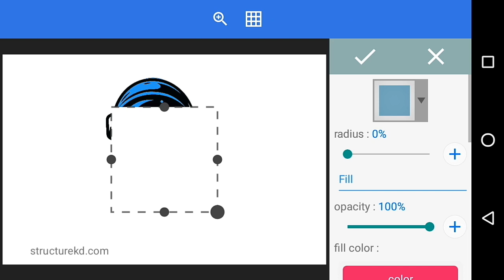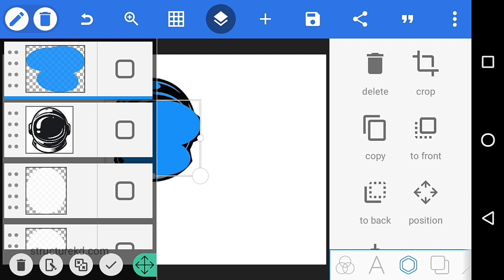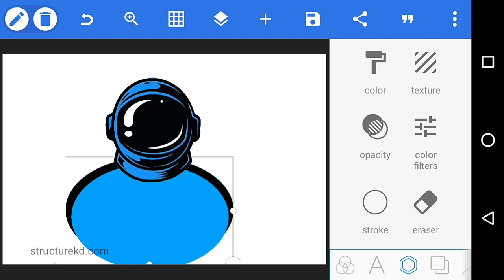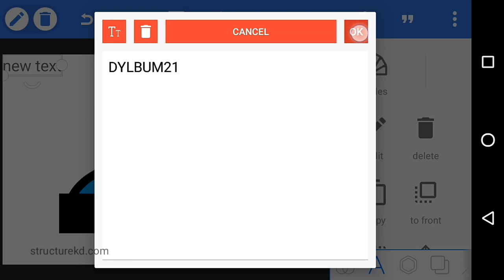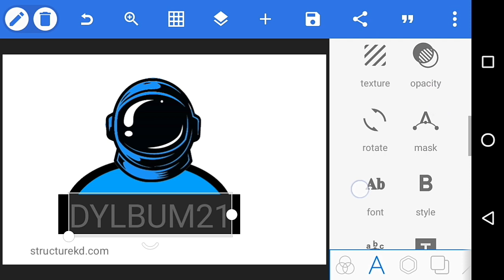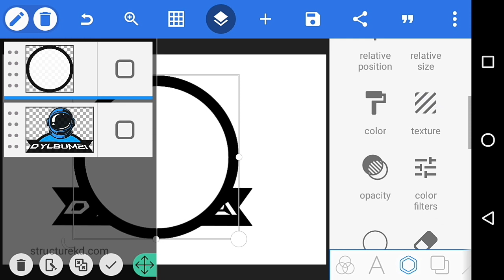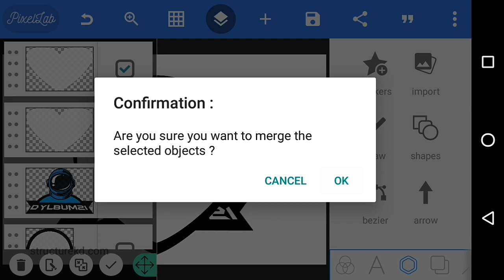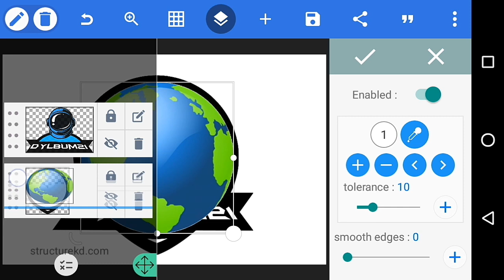How to make Gaming logo on Android | How to Create esports logo | Logo को Like करो | Mascot Logo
.                         " Logo को Like करो "
👋👋 hi guys

01. How to make Mascot logo on android,
02. Picsart Mascot logo design tutorial,
03. How to make Mascot gaming Logo
04. How to create esports logo on android
05. Creative logo design by structure kd
06. How to design logo in Photoshop
07. Logo editing tutorial by PixelLab
08. How to Design Logo in Picsart
09. How to make Logo for youtube channel
10. How make Logo online
11. best Logo Mascort designs 2018
12. Best Mascot gaming Logo Design
13. Creative Mascot Logo Design
14. Illustrator tutorial
15. How to make logo for youtube video
16. Logo making prosses
17. Top logo design
18. Professional Mascot logo design
19. Best Logo for gaming channel
20. Best logo 2018
21. Mascot Logo